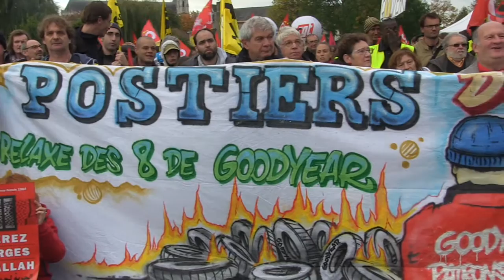Mobilisation à Amiens en soutien aux Goodyear